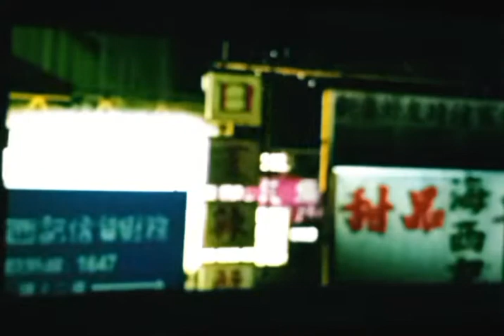Rise To Honor - Late Night Meeting (PS2)